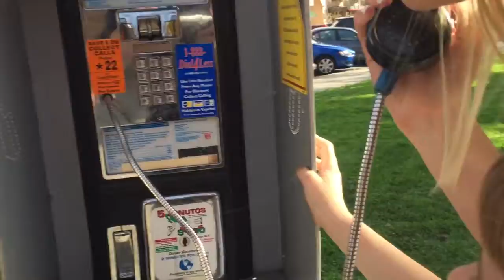Kids discover relic--ancient but functional pay phone! Sonoma, CA Spring 2016